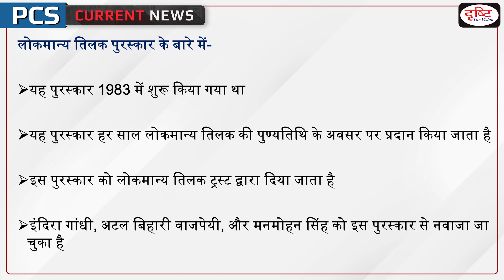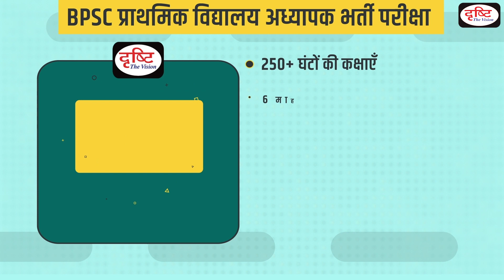Lokmanya Tilak Award 2023 - PCS Current News |Drishti PCS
Prime Minister Narendra Modi will be awarded the prestigious Lokmanya Tilak Award this year. An official announcement in this regard was made by the President of Tilak Smarak Trust  Dr. Dipak Tilak and Rohit Tilak at a press conference in Pune today.

1. Videos by Dr. Vikas Divyakriti To

2. Concept Talk- By Dr. Vikas Divyakirti

6. To The Point- Special

8. UPSC PT Prelims Practice Quiz